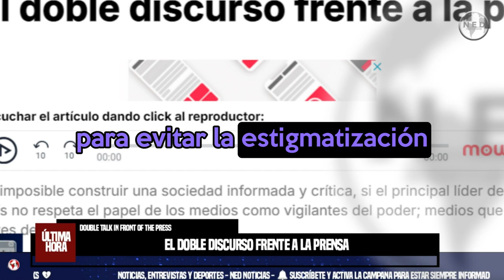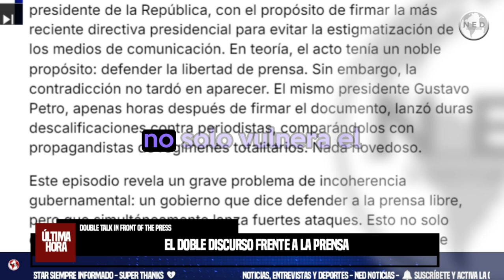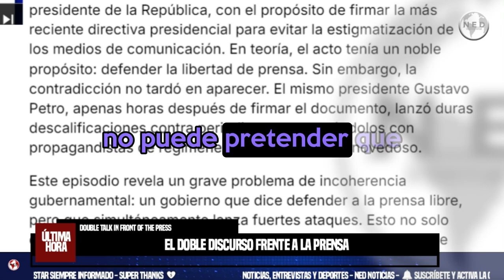📢 EL DOBRE DISCURSO DE PETRO FRENTE A LA PRENSA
Es imposible construir una sociedad informada y crítica, si el principal líder del país no respeta el papel de los medios como vigilantes del poder; medios que antes defendía.